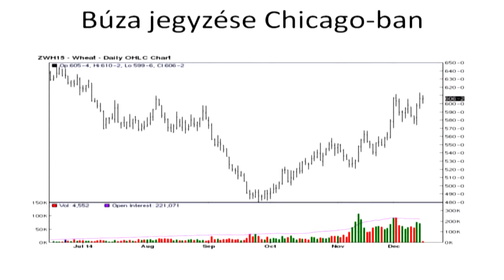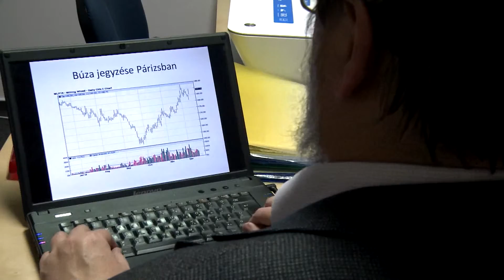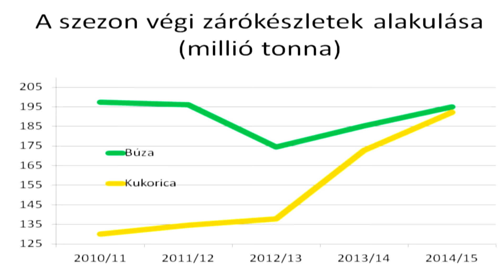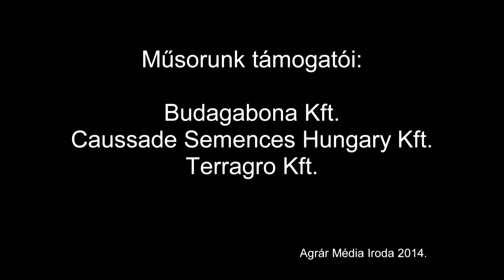Fókuszban a gabonapiac1